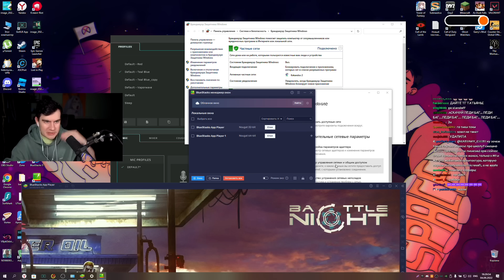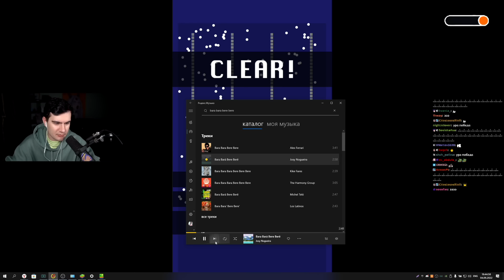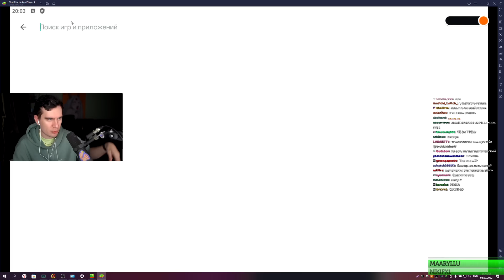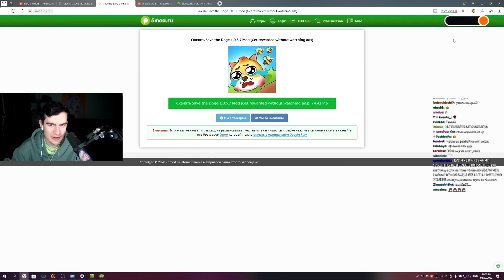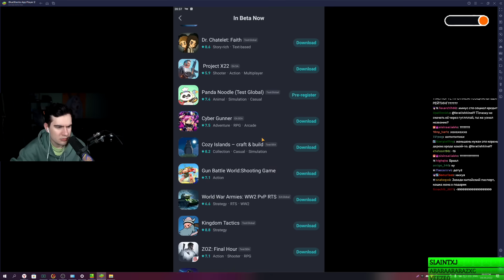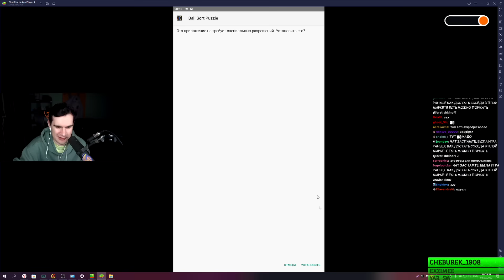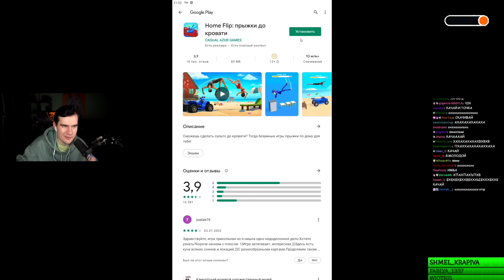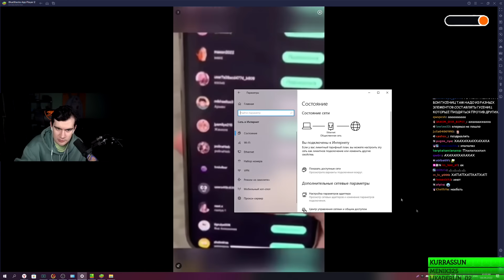БРАТИШКИН ИГРАЕТ В ТЕ САМЫЕ ИГРЫ ИЗ ТИКТОКА #5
Стрим от 4 сентября